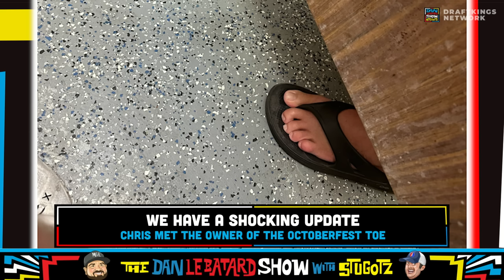Dan and Greg Cote Compete to Make the Best Tasting Popcorn | The Dan Le Batard Show with Stugotz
Dan has been known for having a famous popcorn recipe that got challenged after a bad batch that he made for our Oscars watch party and so Greg Cote declared that he could make better popcorn than Dan which leads us to today's Pop Off Corntest to see who could make the better gourmet popcorn.

🔊 Mystery Crate 🔊